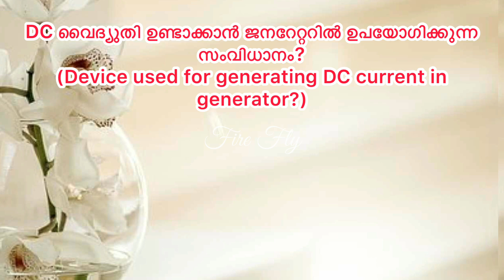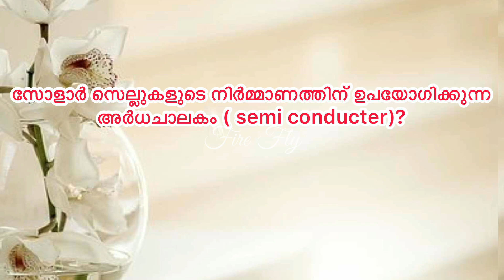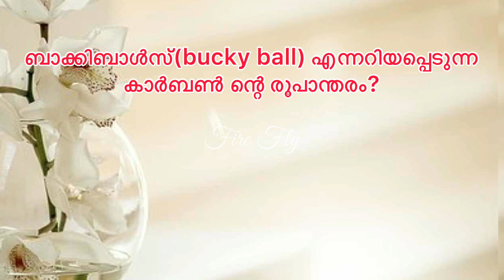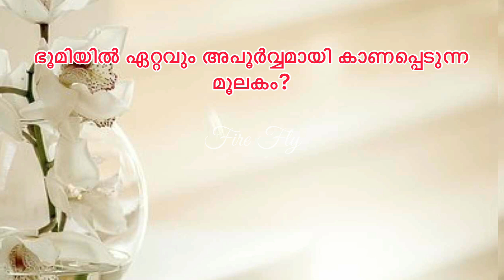Science Quiz Part 2 | Science Talent Search Examination| Important Questions and Answers